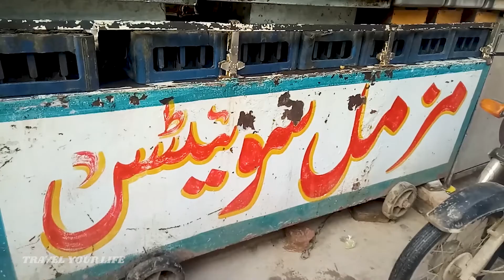Even After a week of Rains, Latifabad is Still in a Bad Condition | Hyderabad | Travel your Life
ek hafta guzar gaya barish ko lakin Latifabad main ab bhi pani khara hai awam bohot preshan hai jo bechare thele lagate hain wo ghar bethe hain khas kar k #12 ki side